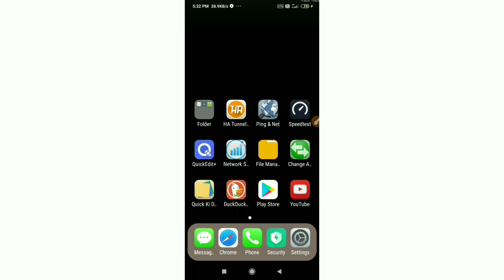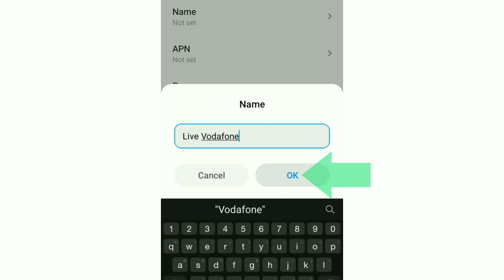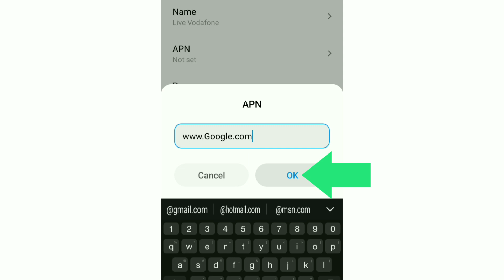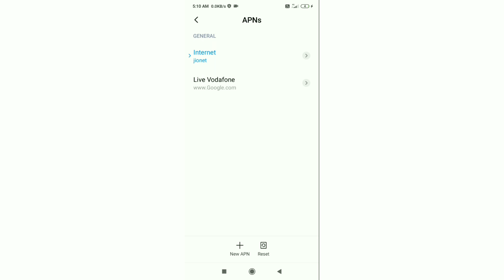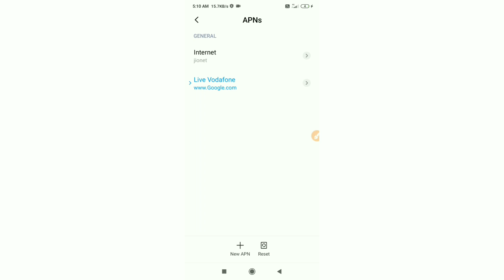Globe and Smart Apn Settings All Android Phone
Hello Friends,
a New 4G APN Settings in this video Have Shared | A Just Apply the New Secret Settings You can get 4G Speeds | When using mobile data (3G / 4G) on your Android devices, you can get super-fast internet speeds by changing just one setting | 2021 New 4G APN Speed 30Mbps. globe and smart Sim Card's
 ▶Android User's.
▶APN Settings for Android
1.▶Tap the [Settings] icon in the app list screen.
2.▶Tap [More...] from [WIRELESS & NETWORKS], and then tap [Mobile networks].
3.▶Tap [Access Point Names].
4.▶From the menu button, tap [Save]. Return to APN list screen and tap the created APN radio button. The setting is now complete.
extra time:
1:04

[NCS]